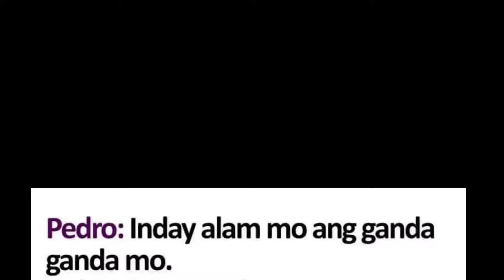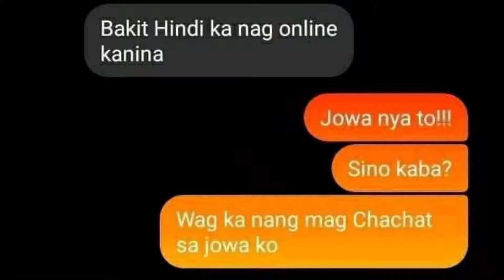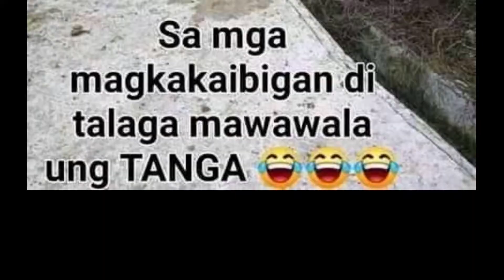Tagalog Jokes: (Try not to laugh) Papa June Compilations 4 2021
Hi guys ... this is the 4 compilations for papa junes group Bungisngis jokes in facebook.

Sharing Tagalog Jokes cool and funny jokes Try not to laugh Challenge to lift each other up 2021!

Please help our PapaJune's youtube channel to achieve at least 1000 Subscribers!!!

Stay Tune for more upcoming [Tagalog Jokes] and [Bisaya Jokes] [Pinoy Jokes] Videos: